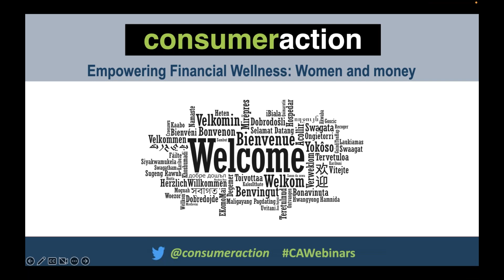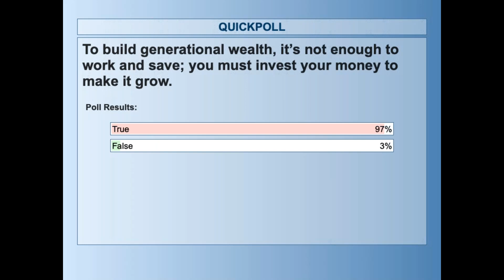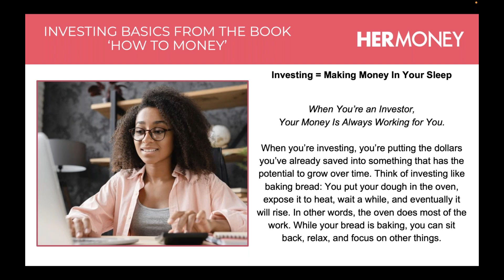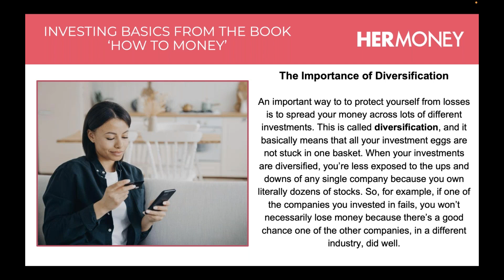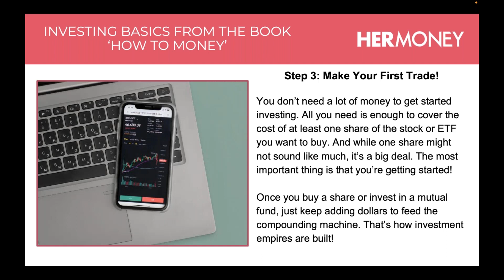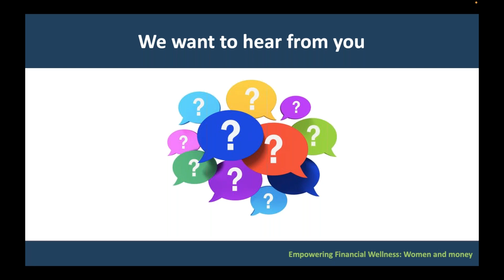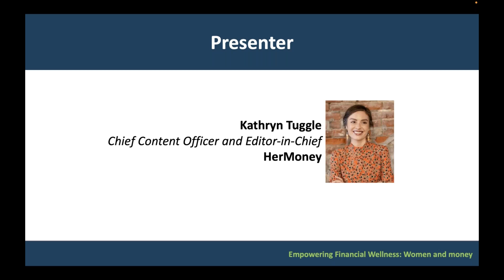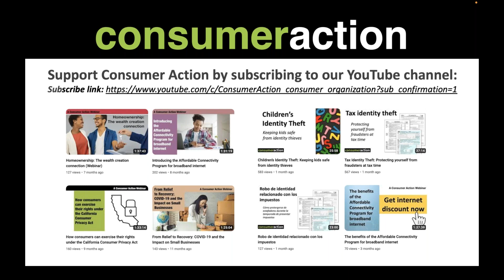Empowering Financial Wellness: Women and money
Kathryn Tuggle, chief content officer and editor-in-chief at HerMoney and co-author of the book "How to Money," gives a presentation on empowering women to achieve financial wellness. The webinar explores topics aimed at narrowing the financial literacy and confidence gap for women, such as how to establish healthy financial habits, how to manage investment risk, and what resources are available to begin—or continue—learning about personal finance and investing.